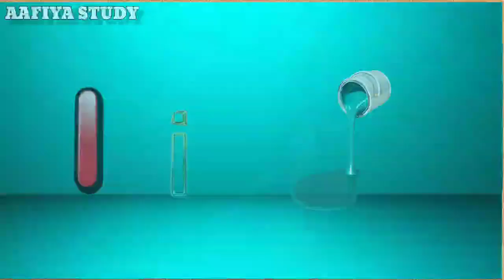Phonics Song with TWO words - A For Apple-ABC Alphabet Alphabet Songs with Sounds For children's